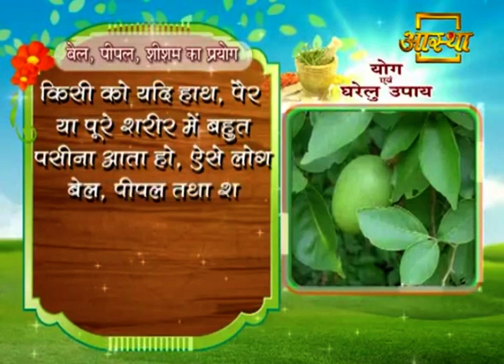गर्मी से बचने के लिए बेल, पीपल और शीशम का प्रयोग करें | Swami Ramdev